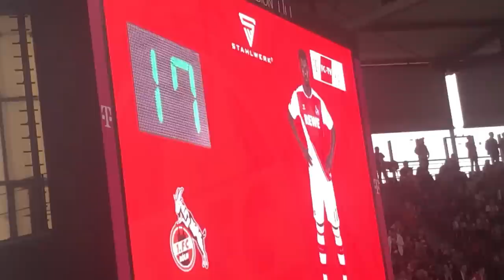1. FC Köln vs FC Augsburg - STADION VLOG Was eine zweite Halbzeit🤩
Hier ist der Stadion Vlog zum Spiel 1. FC Köln - FC Augsburg. Wenn euch der Stadion Vlog gefallen hat. Dann lasst gern ein like und ein Abo da. Würde mich sehr freuen. Jetzt wünsche ich euch viel Spaß mit dem Stadion Vlog.